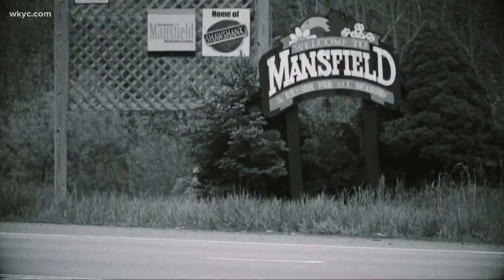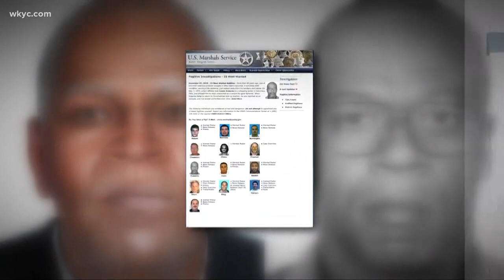45 years after escaping from custody, convicted child murderer Lester Eubanks makes 15 most wanted l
45 years after escaping from custody, convicted child murderer Lester Eubanks makes 15 most wanted list